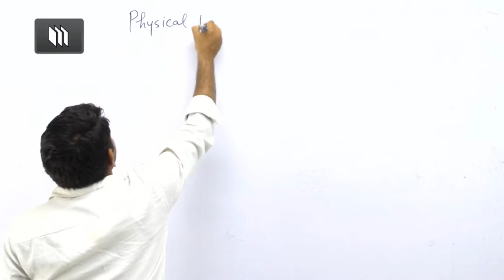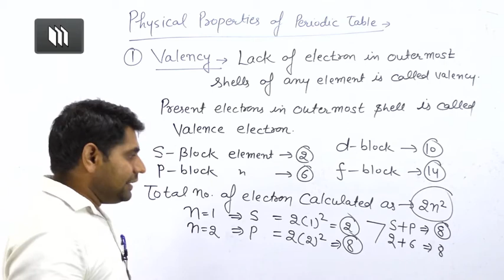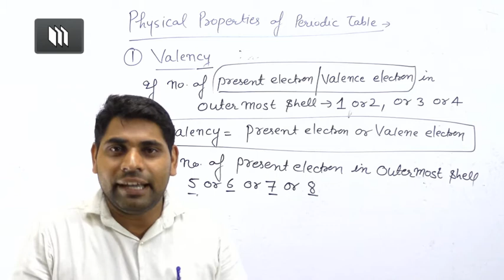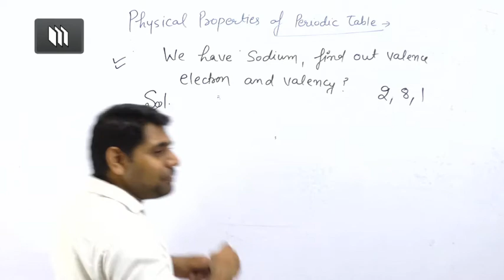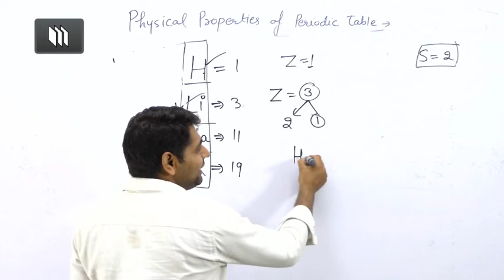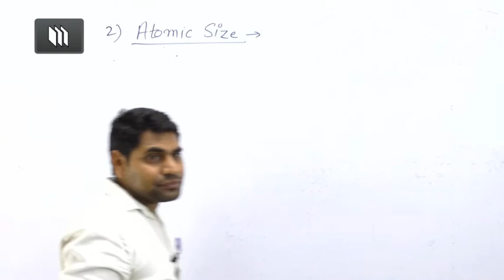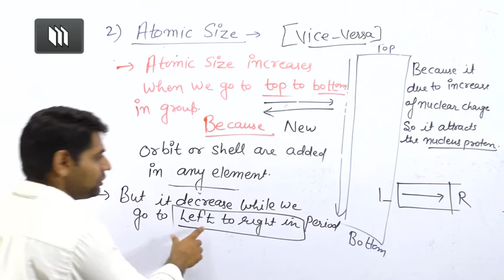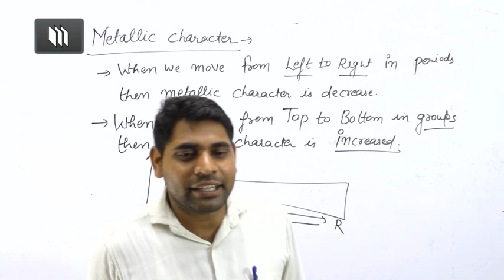10th || Periodic Classification of Elements|| part4